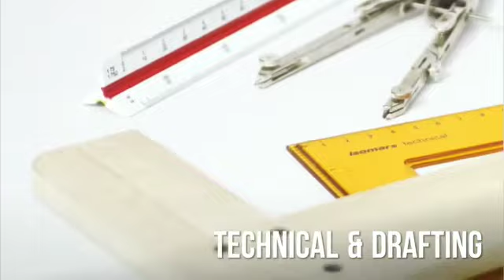Isomars Drawing & Drafting Instruments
we would like to introduce ourselves as one of the leading manufacturers and suppliers of all kinds of Technical Drawing and Fashion Designing instruments since the year 1959.

Since the incorporation of the company in the
year 1959, we have focused on the high quality products at competitive price through our in house manufacturing capacity which enables our customers to get the best possible quality products at the competitive price.

We are currently supplying our products to various buyers which include Wholesalers, Fashion Designing Institutes, Engineering/Architectural Colleges , Jewelry Designing Institutes , Jewelry Designers , Stores based in various parts of the world.

visit us
isomars.net